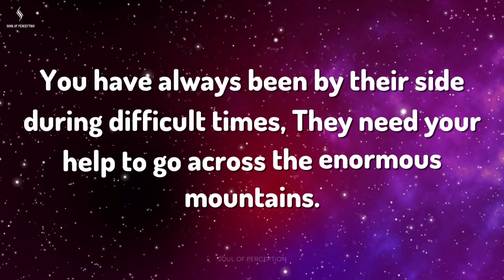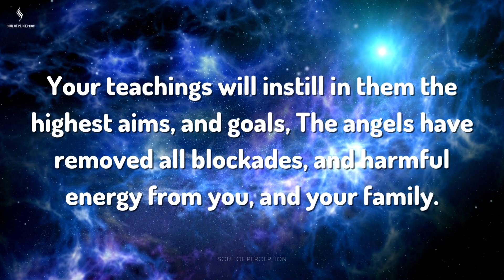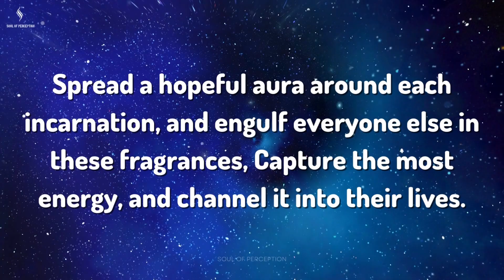SOMEONE IN YOUR FAMILY IS BREAKING DOWN EVERY DAY BECAUSE... Message From Angel | Soul Of Perception